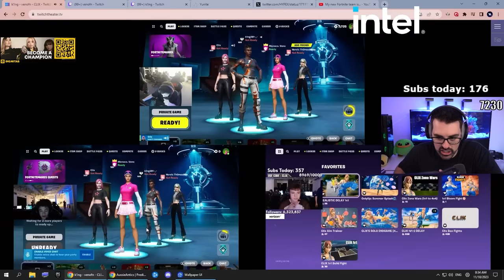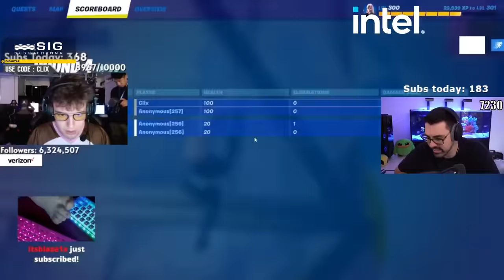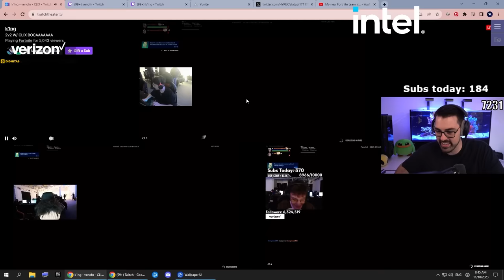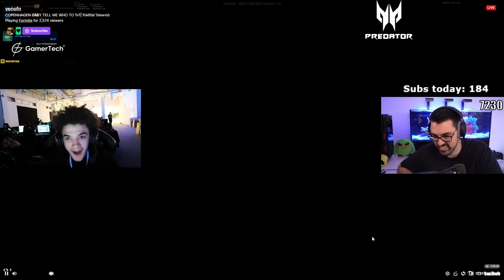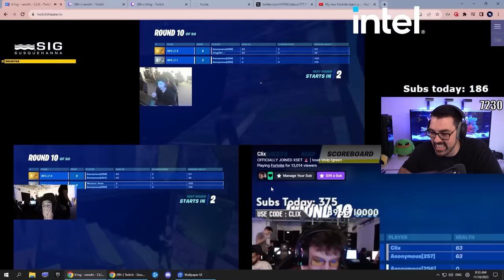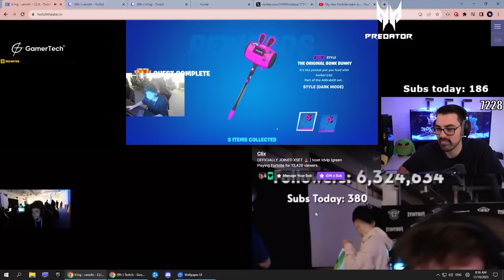Clix and K1ng vs. Veno and Th0masHD - Copenhagen 2v2s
In this video we see Clix and King vs. Veno and ThomasHD in the Copenhagen practice rooms. Who will win?